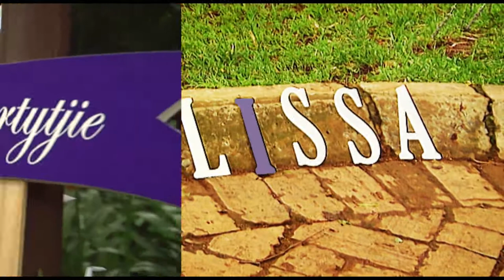malissa en rikus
weddings; videos;photography